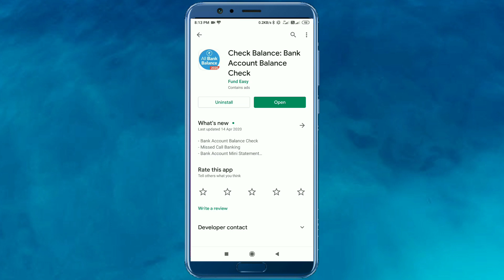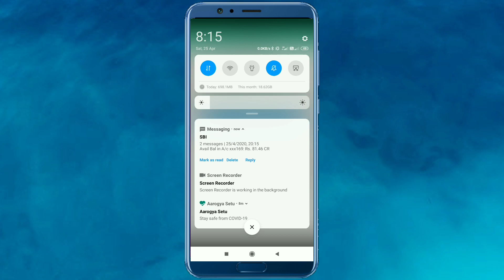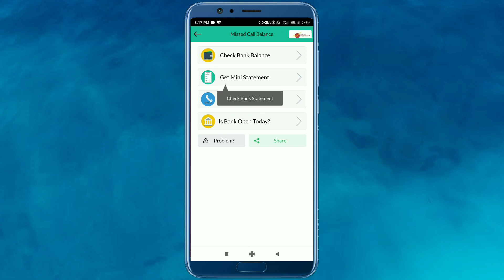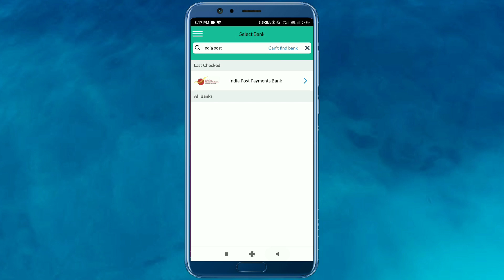All Bank Passbook Update App | Check all Bank balance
All Bank Passbook Update App | Check all Bank balance,all bank balance check,how to check bank account balance,update passbook

Regards
Digital Updates